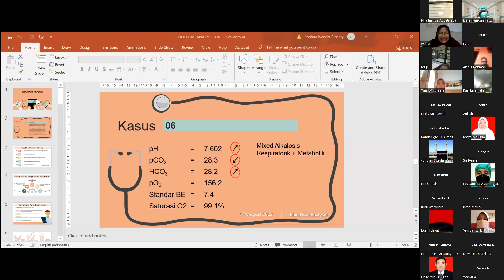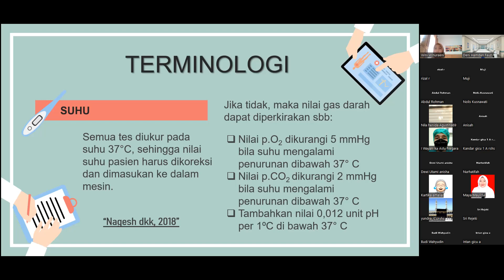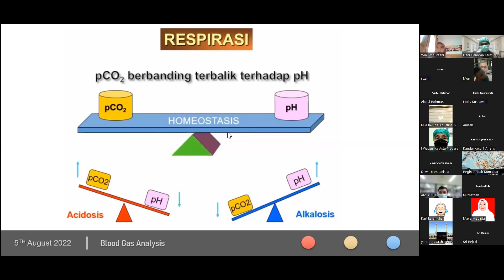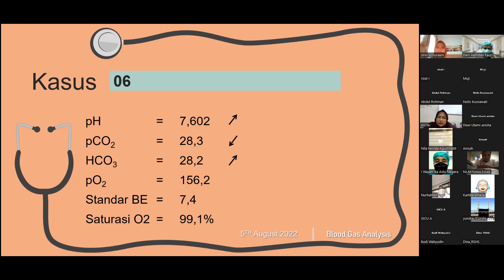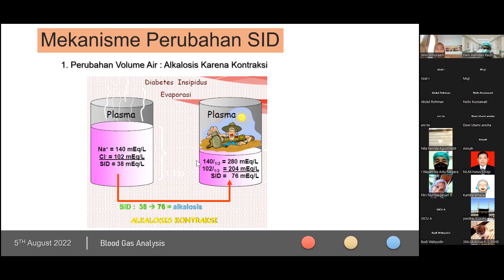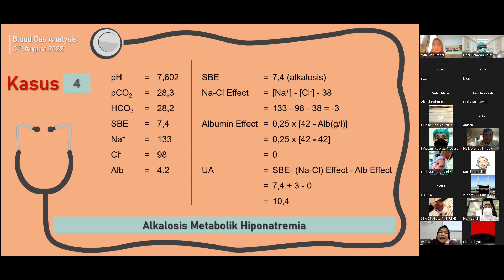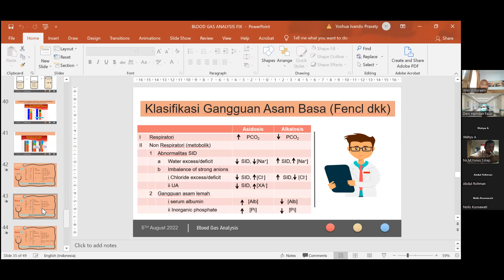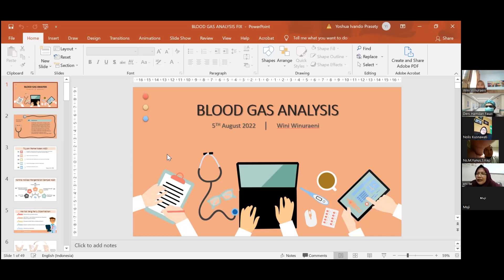Analisa Gas Darah ; Pendekatan